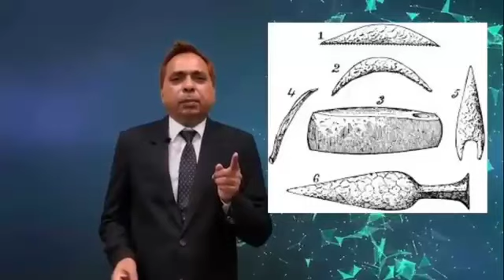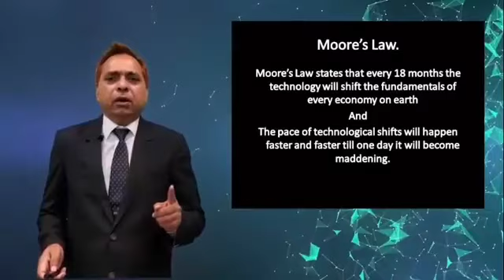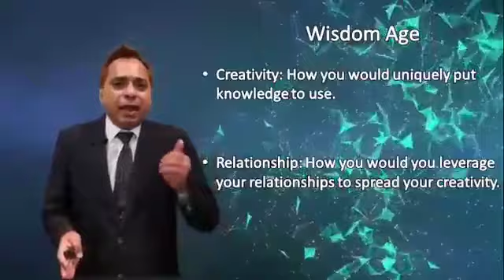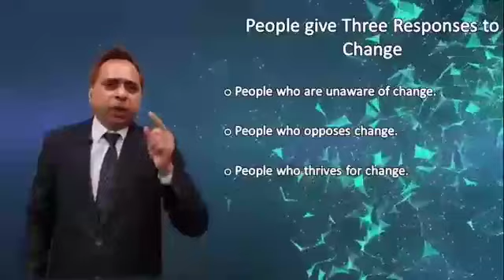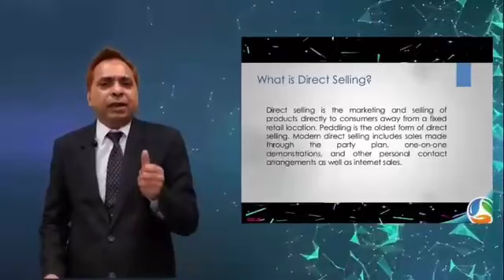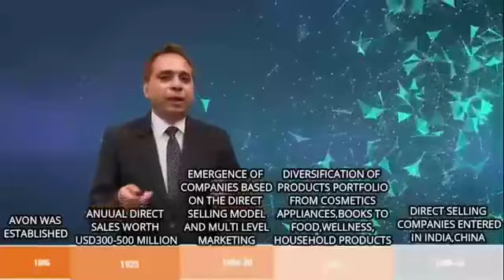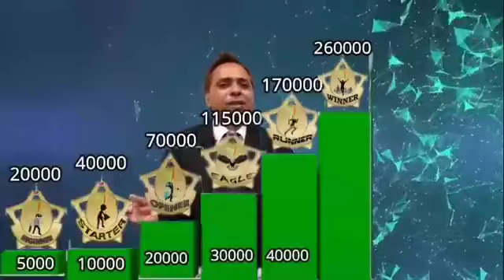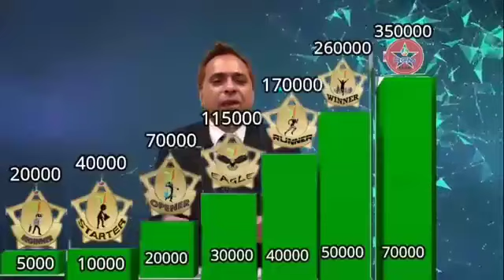Watch Mr. Prahlad Rai Live Webinar Seminar Of 28th June 2020 By Unique Education System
Those who missed Prahlad Rai Live Webinar Seminar Of 28th June 2020 By Unique Education System Watch here .

RCM Business is India's largest Direct Selling Company with a network of more than 10 million direct selling partners like you. RCM has a proven plan with clear vision and strength, enabling Independent Direct Sellers to earn residual income, which can lead toward financial security.